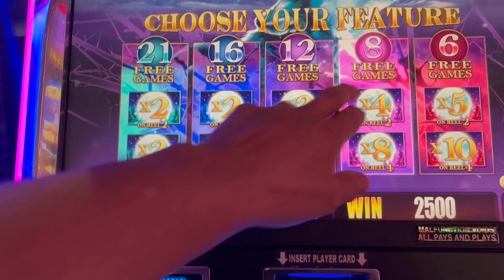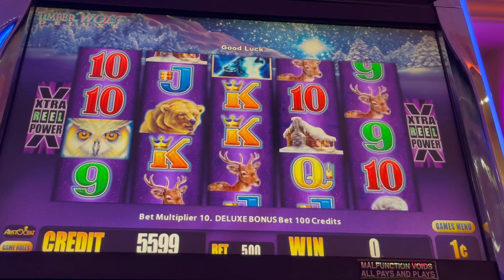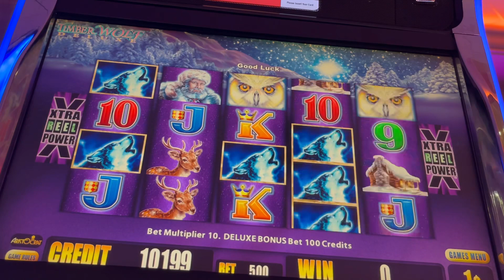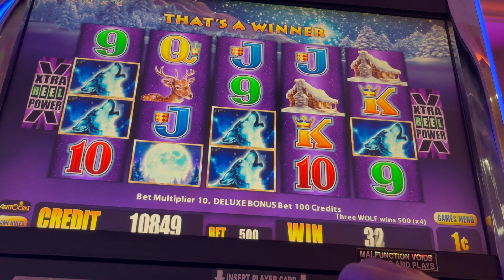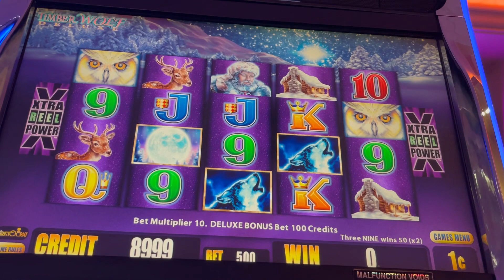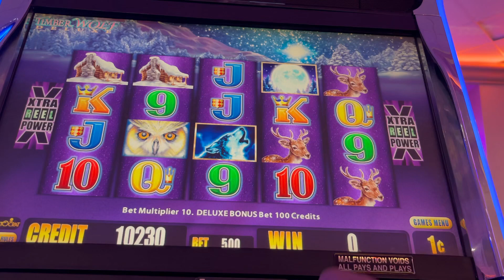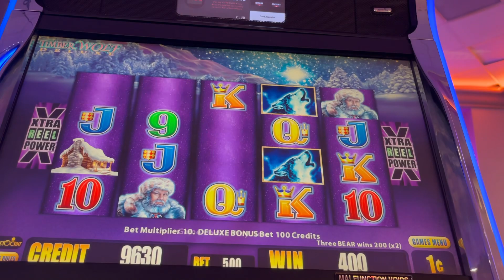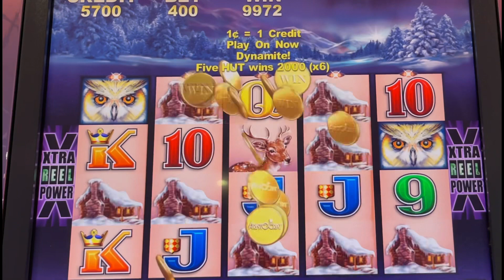WINS ON TIMBERWOLF & DELUXE